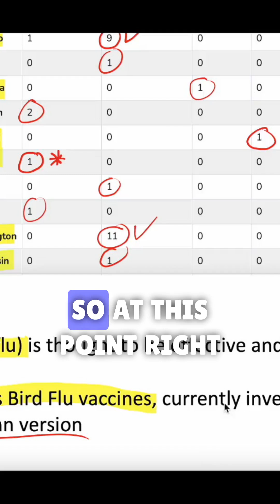Bird Flu in Humans: Are We at Risk?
🔔 Full video on our WhiteBoard Medicine Channel!

Is bird flu a real threat to humans in 2025? In this short, we break down the first part of what you need to know about the potential risks of bird flu and whether you should be worried. Learn about the current situation, how bird flu spreads, and what experts say about the danger to humans. This video goes over the reassuring facts.